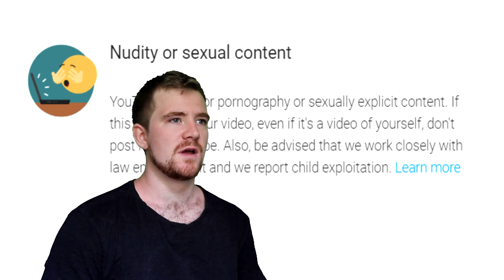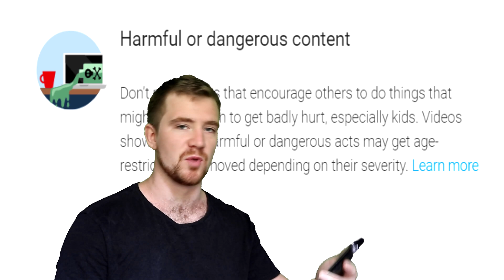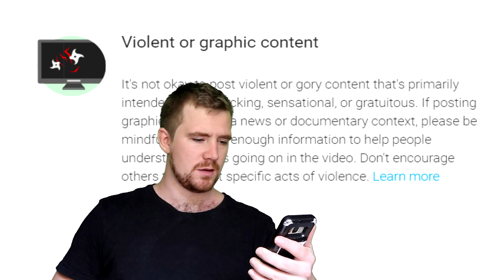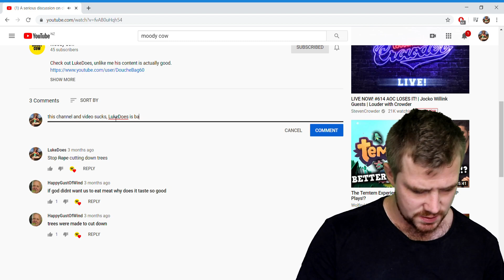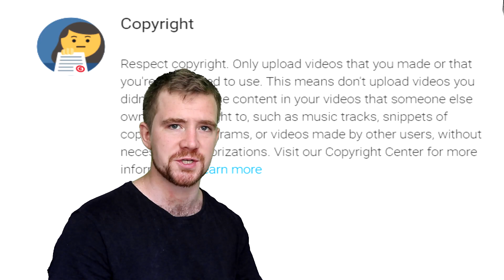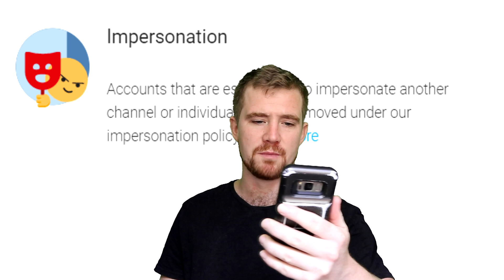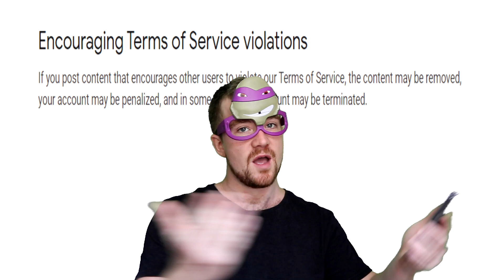Breaking Every Single One of YouTube's Rules in One Video.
The Rebirth 2020.